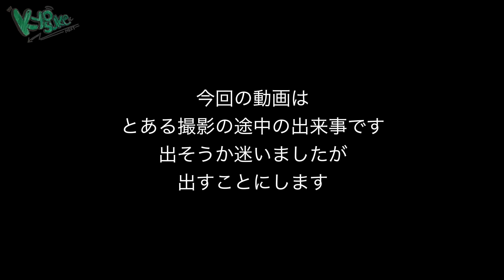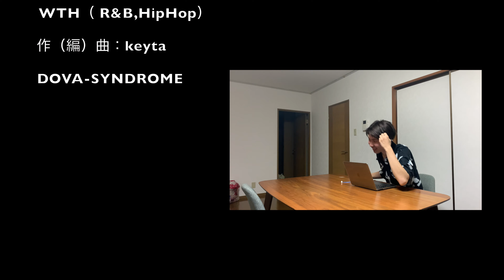【ガチ】同居人と大喧嘩しました